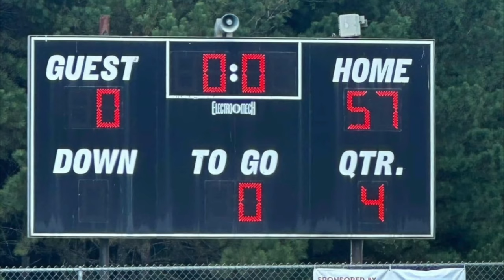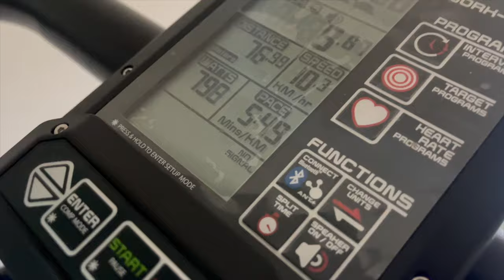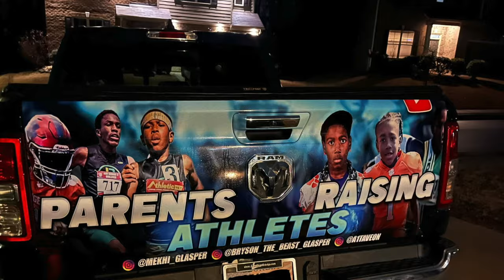North Henry Tigers vs Riverdale Blackhawks Youth Football | PRA S14 E6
North Henry Tigers vs Riverdale Blackhawks Youth Football Epic Touchdowns: North Henry Tiger's Unstoppable Glory!
Join the Purple team on an exhilarating football journey as they celebrate touchdowns, execute strategic defensive plays, and showcase stunning athleticism! Experience the thrill of the game, insightful commentary, and unforgettable moments. Don't miss this electrifying showdown on the field!

✔️🟡 Bryson Reads Books - Educational Channel:
@brysonreadsspellingwithkhi'khi
✔️🟡 Live Parents Raising Athletes FULL Events: